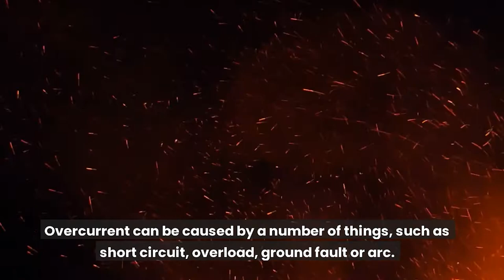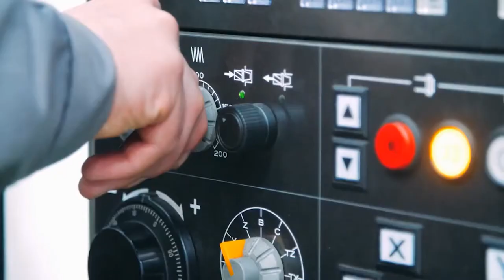Reason Circuit Breaker Keeps Tripping [Why do circuit breakers trip?]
Why do circuit breakers trip? Reason Circuit Breaker Keeps Tripping.
A circuit breaker is a safety device that interrupts the flow of electricity in an electrical circuit.  The purpose of a circuit breaker is to prevent damage from overload or short circuit.  There are two main types of circuit breakers: thermal-magnetic circuit breakers and solid-state circuit breakers. Thermal-magnetic circuit breakers use a combination of heat and magnetic force to trip the breaker, while solid-state circuit breakers use semiconductor devices to detect an overload or short circuit and then interrupt the flow of electricity. Lastly, circuit breakers are typically installed in household and commercial buildings, as well as in industrial and utility applications.